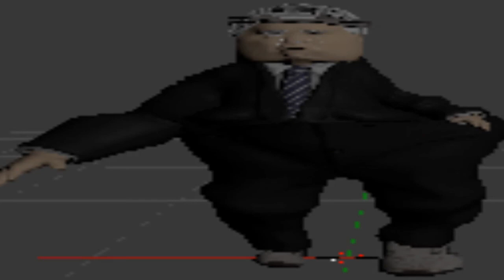TAKING A RISK *GONE WRONG*.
another risk would be not making a video today.